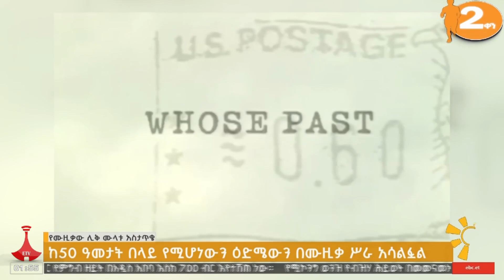"ኢትዮ ጃዝ" በተሰኘው የሙዚቃ ስልቱ ተወዳጅነትን ያተረፈው የሙዚቃው ሊቅ ሙላቱ አስታጥቄ የሙዚቃ ሕይወት Etv | Ethiopia | News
"ኢትዮ ጃዝ" በተሰኘው የሙዚቃ ስልቱ በዓለም አቀፍ ደረጃ ትልቅ ተወዳጅነትን ያተረፈው ኢትዮጵያዊው የሙዚቃ ሊቅ ሙላቱ አስታጥቄ፤ ከ50 አመታት በላይ የሚሆነውን ዕድሜውን በሙዚቃ ስራ አሳልፏል፡፡